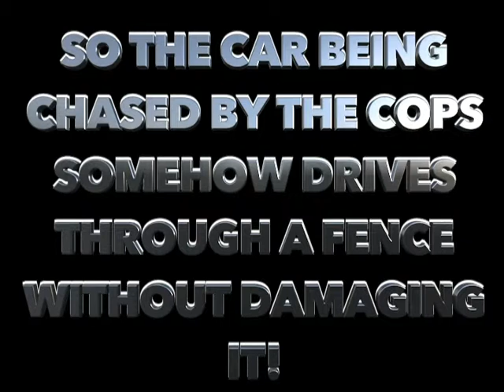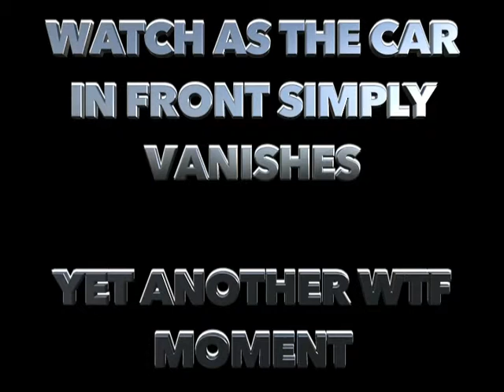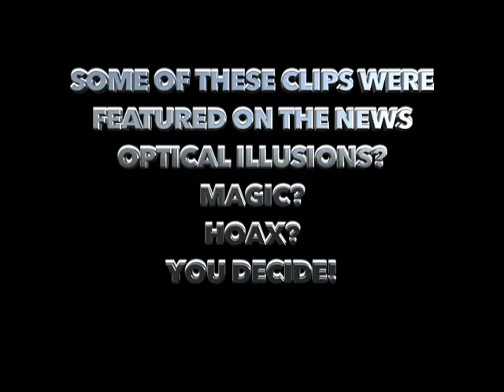WTH just happened Optical illusions or???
Some of these clips were featured on the news. A few have been explained but others remain a mystery. May be optical illusions, may be  clever hoaxes or cgi..give it a watch a decide for yourself what these unexplained mysterious videos are!